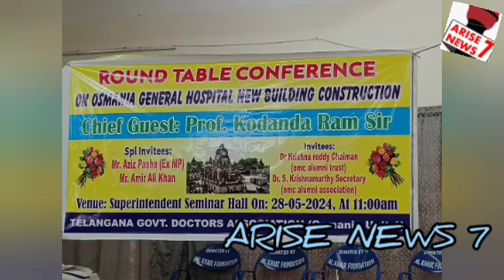Round Table MeetingOn New BldgConstruction of Osmania Gen Hospital Amir Ali Khan graced the occasion